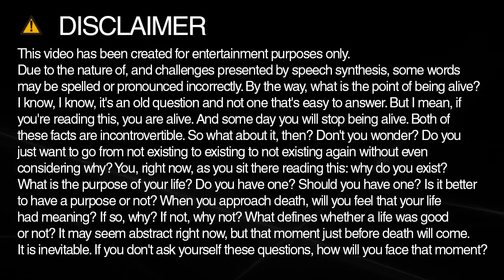isle spelling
Learn how to spell and pronounce isle.